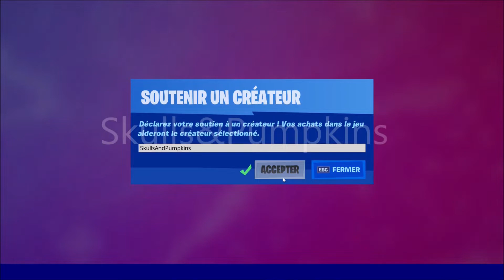SAISON 5 Semaine 10 : Infliger des Dégâts de Mêlée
Dans cette vidéo je vais vous montrer comment faire le défi " Infliger des Dégâts de Mêlée "